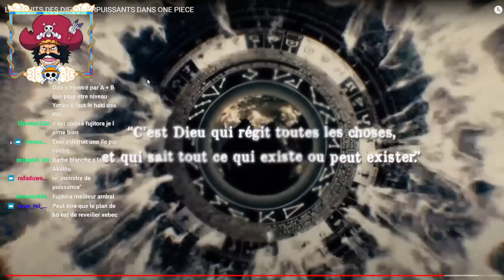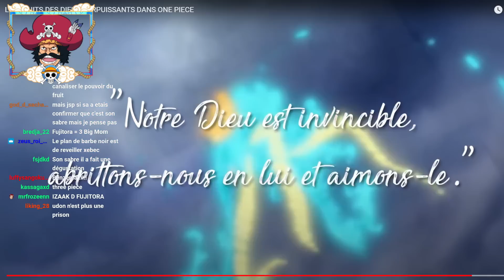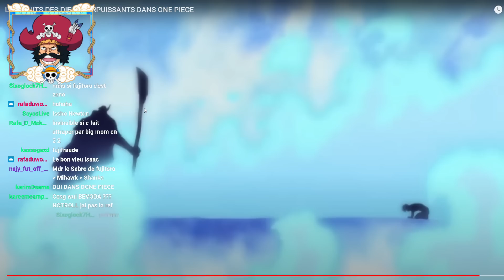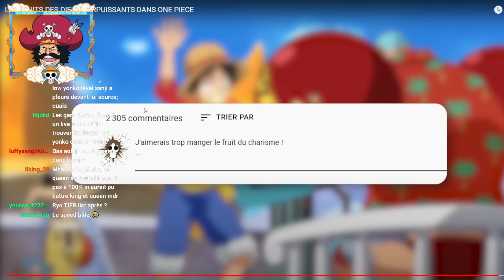LE MONT CORVO ABUSE AVEC LES FRUITS DES DIEUX ? MA RÉACTION À LEUR VIDÉO !